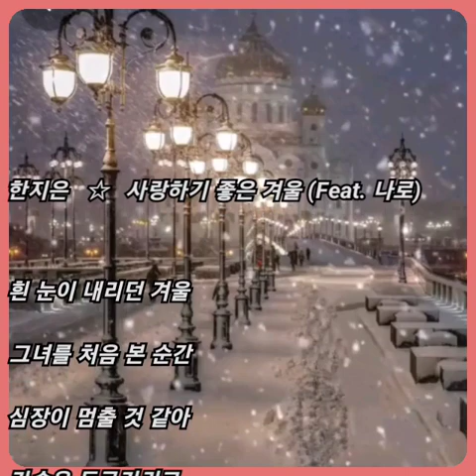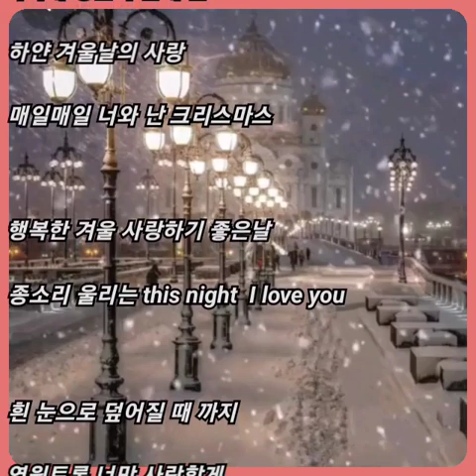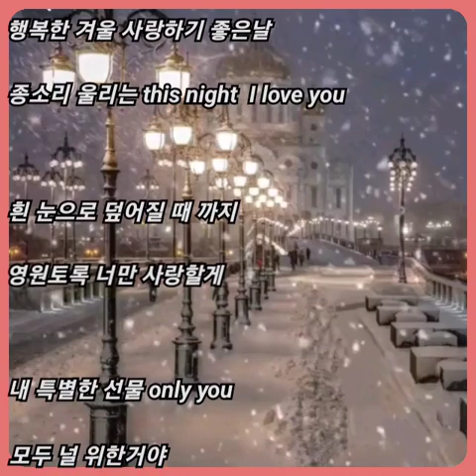한지은 ☆ 사랑하기 좋은 겨울 (Feat. 나로)